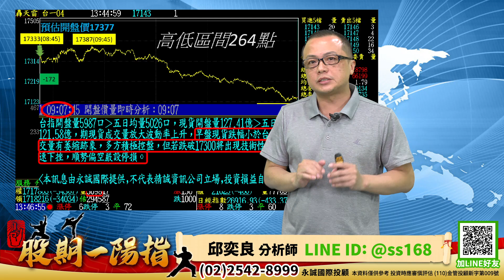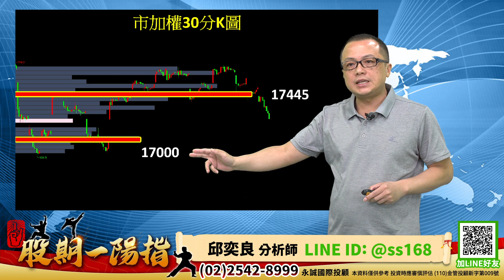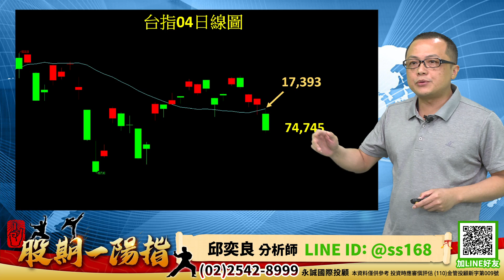低檔爆量破底翻為什麼功虧一簣｜20220412｜邱奕良 分析師｜股期一陽指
或撥打專線：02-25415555 了解期貨最新消息👀

期貨選擇權怎麼選、如何看，期貨解析節目「股期一陽指」由18年資深分析師邱奕良分析國內、海外多空籌碼動向、破解主力操作手法。每週一至週五 下午17:00-17:30於中天財經頻道為你深度解析股期走勢！